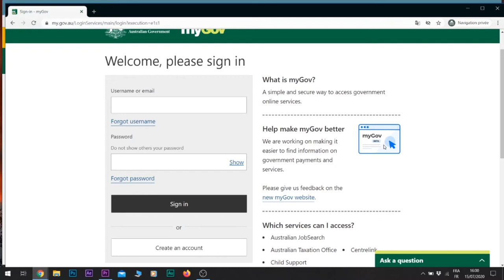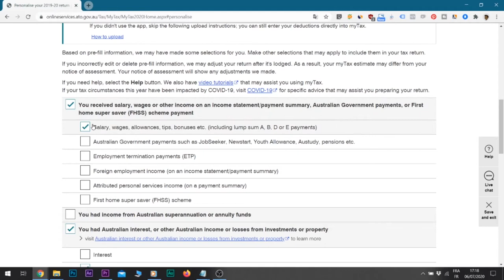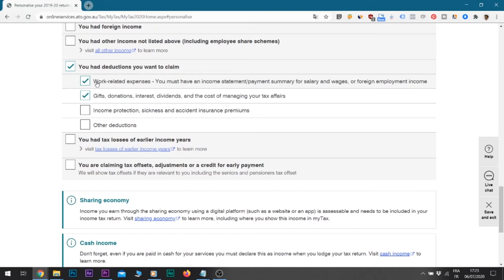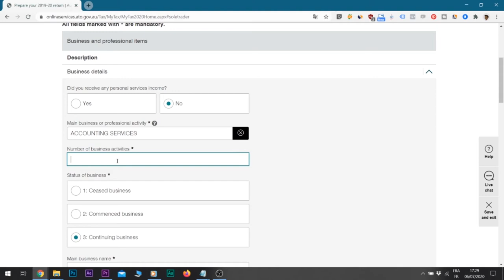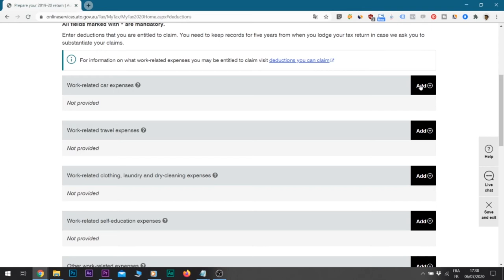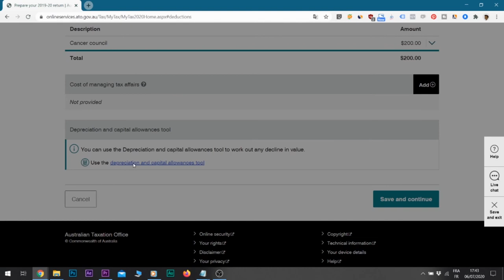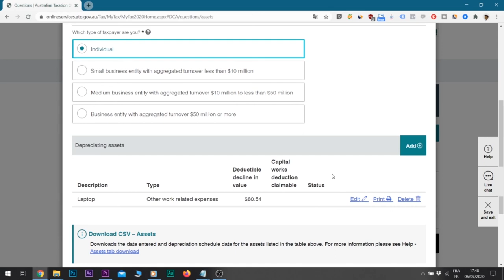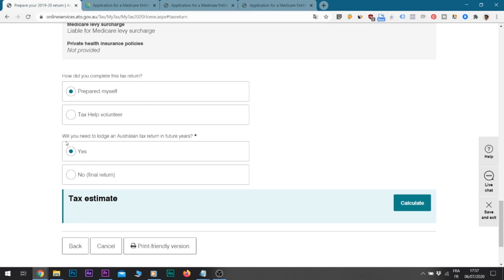TAX RETURN : LE TUTORIEL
La vidéo tuto est enfin là !! Comment faire son tax return, sans passer par un comptable, sur le site MyGov!

Julian, comptable, expert en Tax Return, te guide étape par étape dans cette nouvelle vidéo tuto !⁠

C'est parti!

Flo, Cyril, Lea et Gaetan